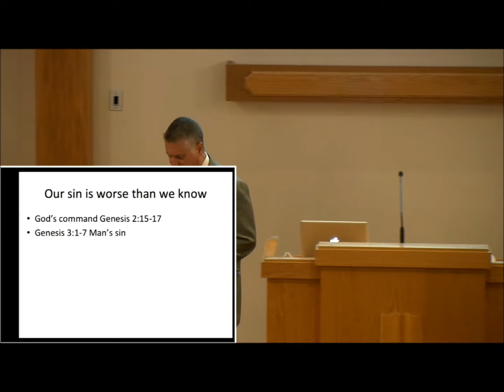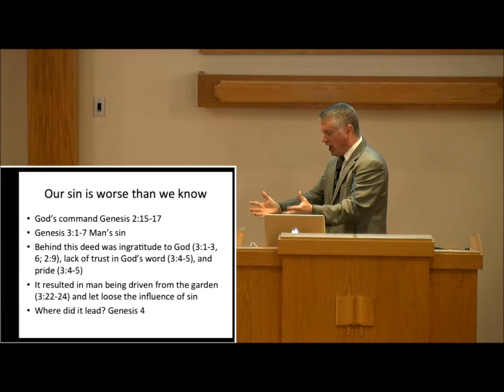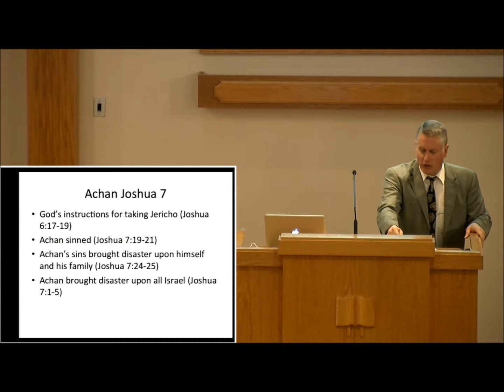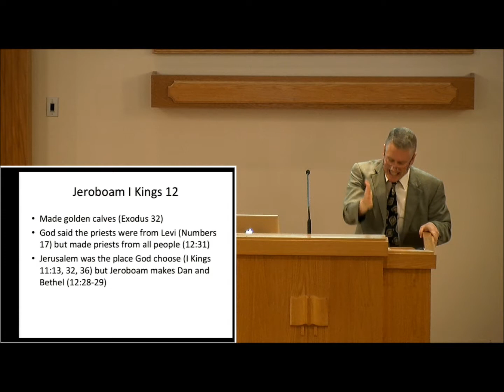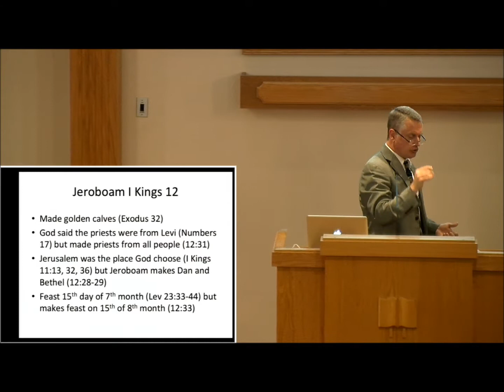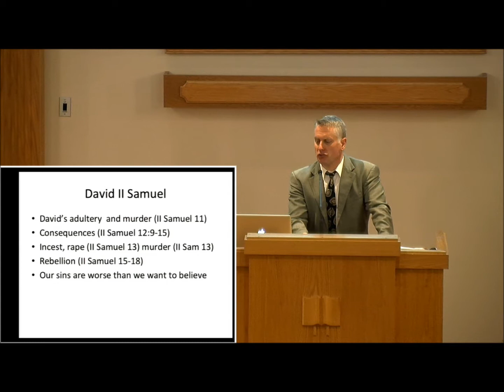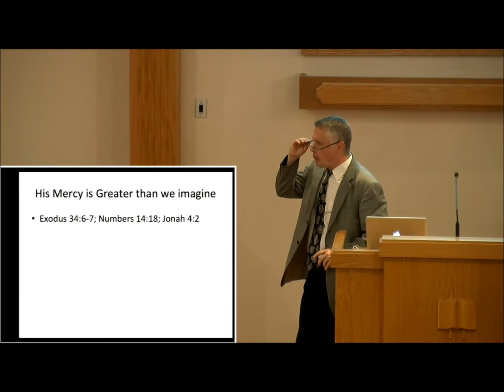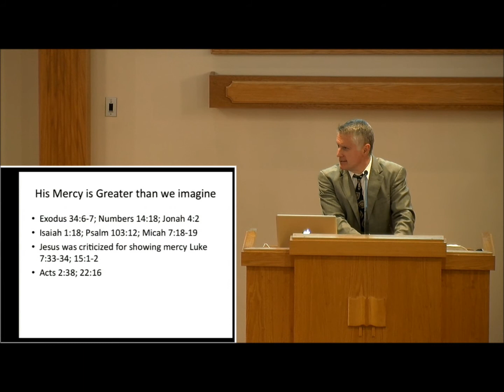Dreadful Disaster of Sin